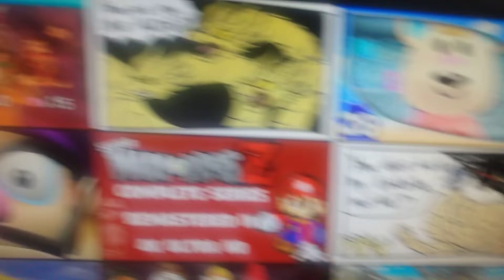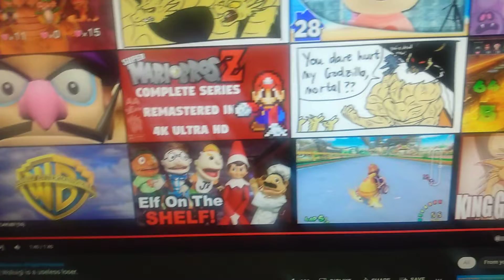MPAF WP: Mario Pikachu Yoshi Litten Raikou Funky Cradily & Partrick Waluigi Is A Useless Loser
Mario, Pikachu, Yoshi, Litten, Raikou, Funky, Cradily & Partrick React To (SFM) Waluigi Is A Useless Loser